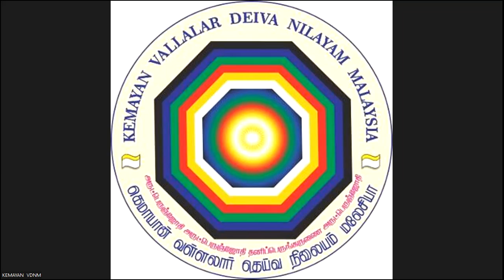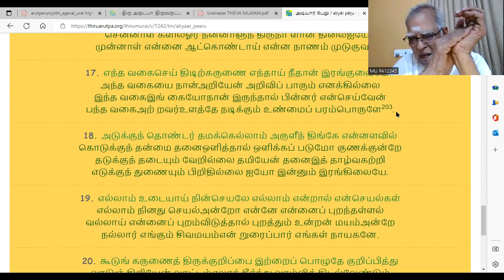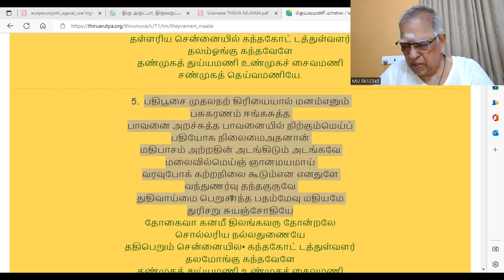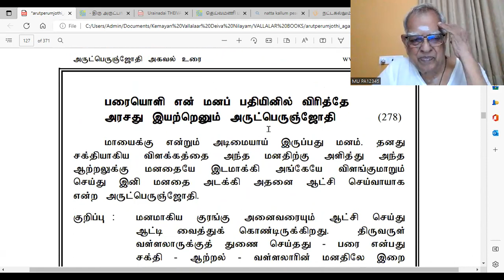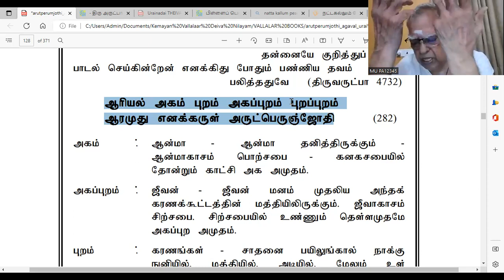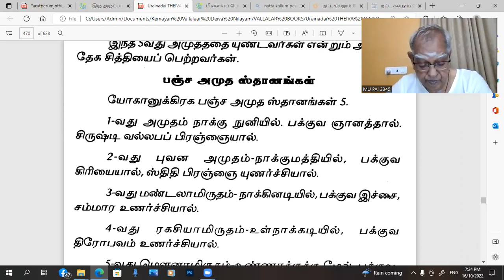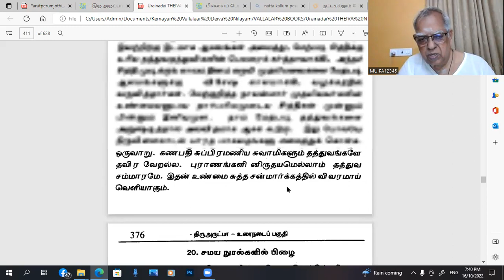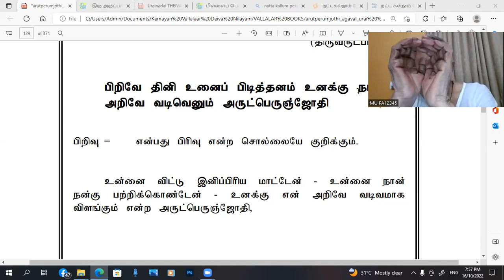வள்ளலாரின் அகவல் ரகசியம் அறிவோம் (விசாரம் 33): 16-10-2022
இந்த விசாரத்தில்,   மூபா  ஐயாவின் அகவல் உரையில் 277 முதல்  284ஆம் வரிகளுக்கான விளக்கம் மற்றும்  ஒன்றாம் திருமுறை  மகாதேவமாலை பதிகத்தின் 8ஆம் பாடலுக்கான விளக்கம்.முபா  ஐயாவாள் தெளிவாக கொடுக்கப்பட்டது. மேலும்  ஐயா அன்பர்களின்  பல ஆன்மீக கேள்விகளுக்கு ( வள்ளலார் என்ன ஆனார்?)  பதிலளித்தார்.

                                277-284 ஆம் அகவல் வரிகள்:

பரையொளி யென்மனப் பதியினில் விரித்தே
அரசது வியற்றெனு மருட்பெருஞ் ஜோதி

 வல்லப சத்திகள் வகையெலா மளித்தென
தல்லலை நீக்கிய வருட்பெருஞ் ஜோதி

ஆரிய லகம்புற மகப்புறம் புறப்புறம்
ஆரமு தெனக்கரு ளருட்பெருஞ் ஜோதி

சூரிய சந்திர ஜோதியுட் ஜோதியென்
றாரியர் புகழ்தரு மருட்பெருஞ் ஜோதி